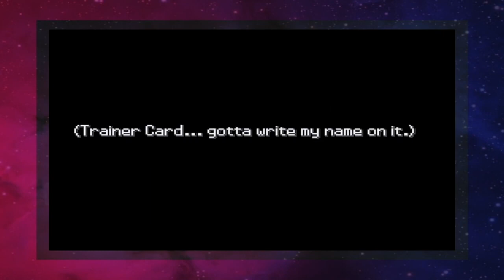BRUH!! This NEW Pokemon Fan Game Might Be The One!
AYOOOOOOOOOO Welcome to Pokemon Crimson & Cobalt, where you journey through the region of Ibara, on your quest to become the strongest Trainer - Pokémon League Champion!
Along the way, meet new friends, battle new foes, raise the ultimate Pokémon team and... take down a secret cult?!

Crimson Society, the group that ravaged the region five years ago, seeks to make a comeback!
What could they want this time, and what does this bode? One thing's for sure...

It's time you get your revenge...

Pokemon Crimson & Cobalt
Pokemon Crimson & Cobalt Download
Pokemon Crimson & Cobalt Walkthrough
Pokemon Crimson & Cobalt Playthrough
Pokemon Crimson & Cobalt Gameplay